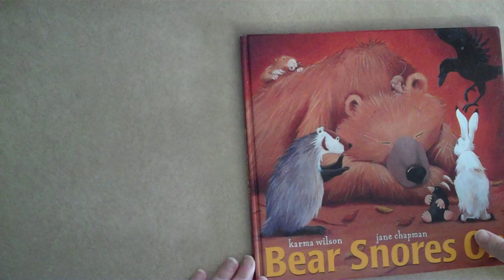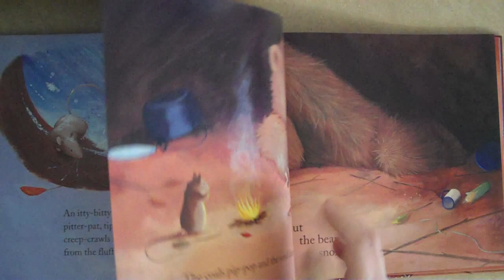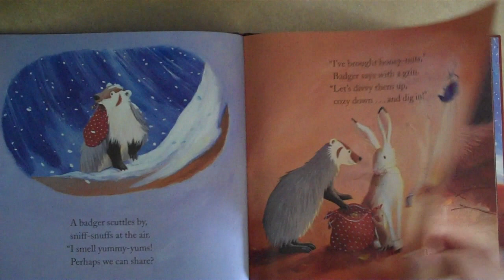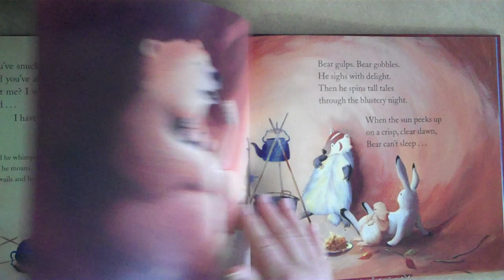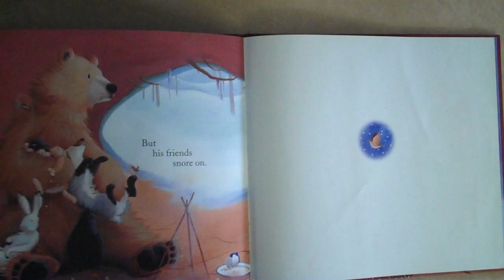Bear Snores On by Karma Wilson